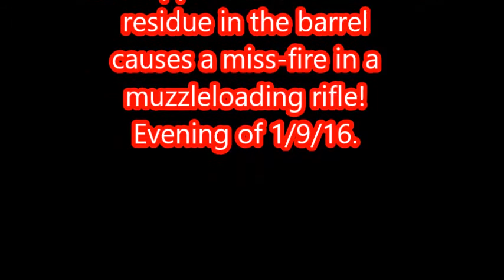Muzzle Loading Rifle Miss-fire in Slow Motion!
What happens when excess oil residue in the barrel causes an in-line muzzle loading rifle to miss-fire! 209 primer, 2 - 50 grain Pyrodex pellets and a 50 caliber Power Belt bullet.